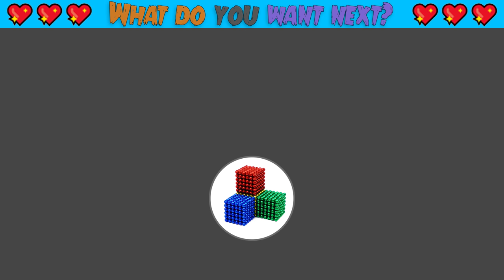DIY - How To Make Chevrolet Tow Truck From Magnetic Balls (Satisfying) | Magnet World Series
DIY - How To Make Chevrolet Tow Truck From Magnetic Balls (Satisfying) | Magnet World Series #127

Hello my friends, today i make a amazing car : chevrolet tow truck from magnetic balls.